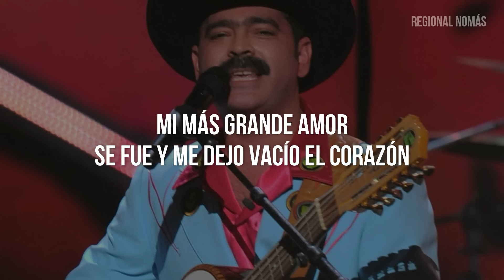Los Tucanes De Tijuana - Se Fue Mi Amor (LETRA)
Letras:

Vivo
Apenas, pero aquí estoy
Llorando por este amor
Que se fue
Para siempre

Cierto
Mi mundo se derrumbó
Qué triste me siento hoy
Este adiós
Cómo duele

Se me fue mi amor
Se fue y me partió mi corazón en dos
Hoy siento que mi vida ya se terminó
Aquí estoy solo y triste con su adiós

Mi más grande amor
Se fue y me dejo vacío el corazón
Estoy a punto de morirme del dolor
Dios mío, dame fuerzas por favor